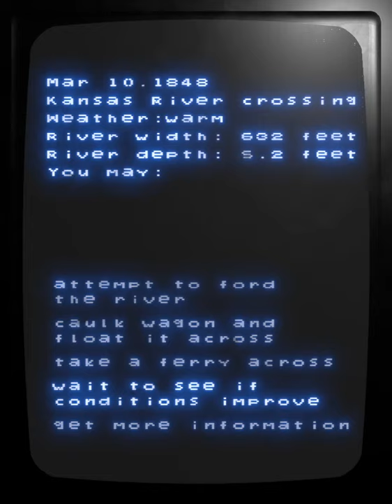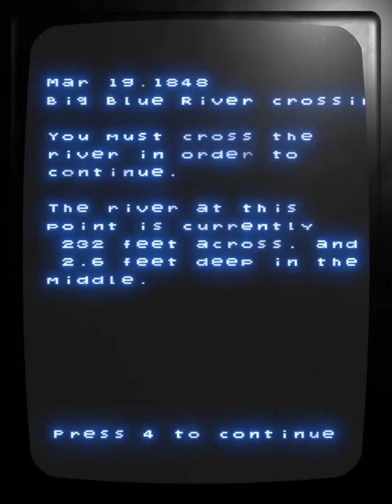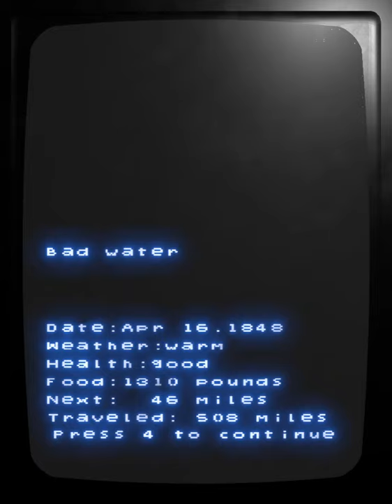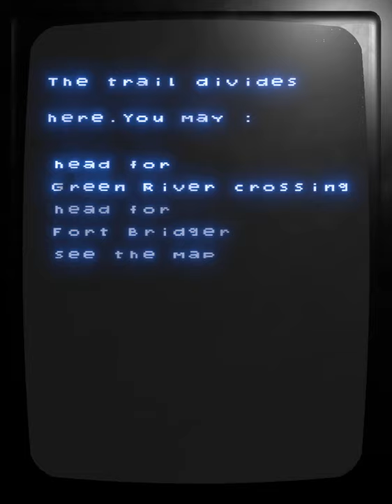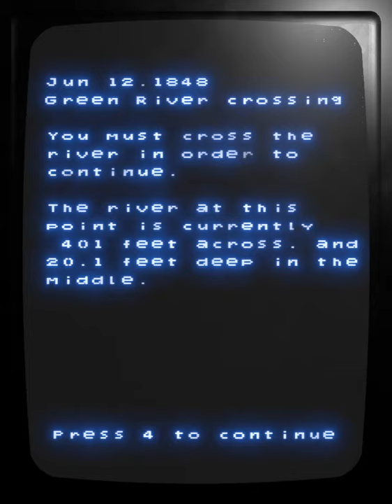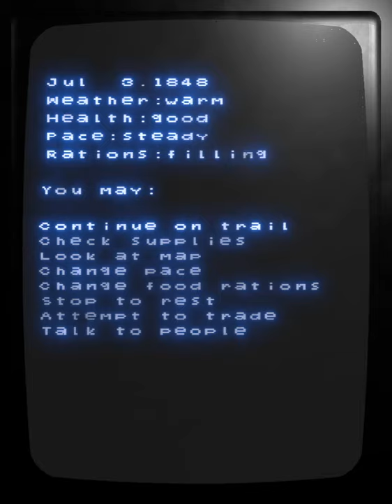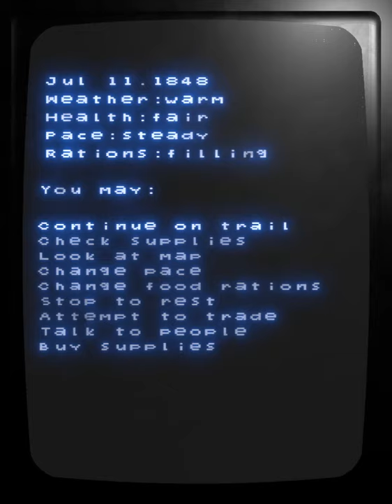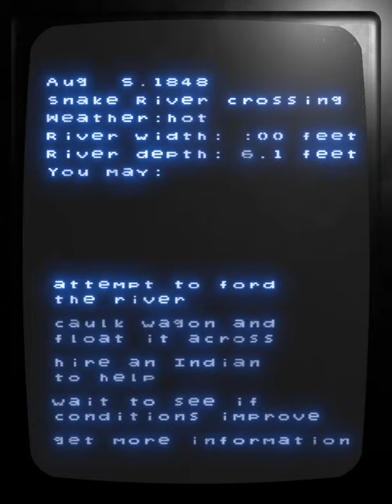The Oregon Trail for the Vectrex (WIP): Wet and Wild - Crossing Rivers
Beside of the river crossings you can now choose were to go if the trail splits.  First random and not so random events happen when you are the trail. Some have a negative impact on the group health. But anything can heal with some time and if you don't die before.

Still has quite some bugs though.